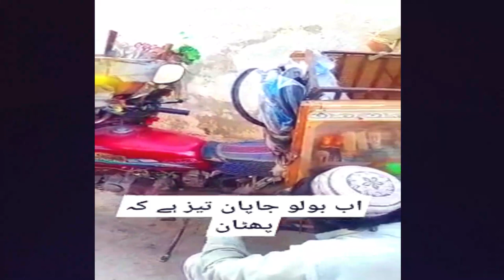Pathan Introduced a New Technology